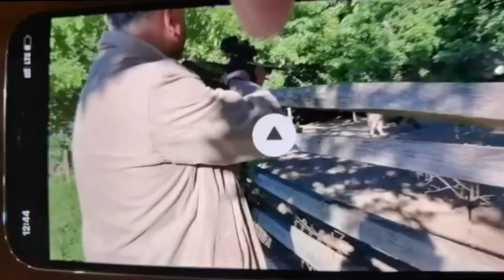Додон стреляет из карабина по закрытым в вольере кабанам.